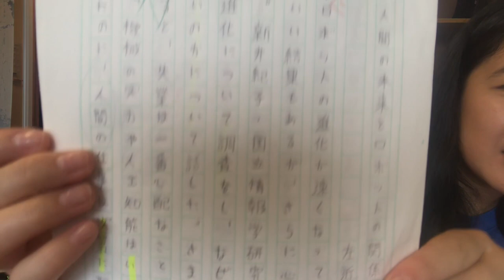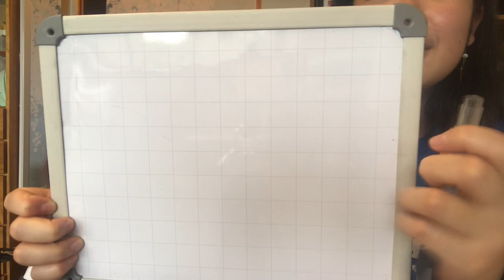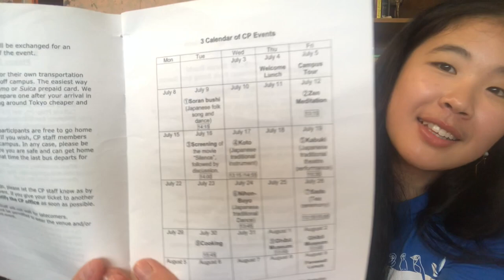International Christian University Summer Program | Recap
00:00 Intro/application process
2:11 Placement exam
3:20 Class levels
9:57 Dorm
15:25 Gym
17:00 Food
18:28 Off-campus traveling
21:45 Social life
24:13 Recommended school supplies
25:08 Cultural activities
27:31 Pros/cons

For more information about the ICU summer program, check out their